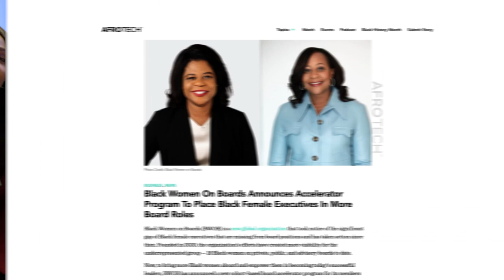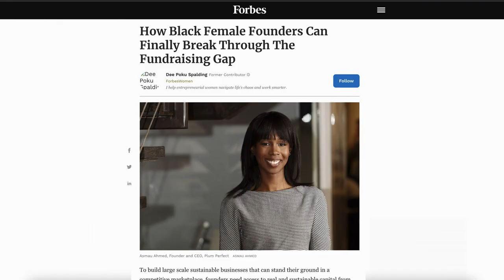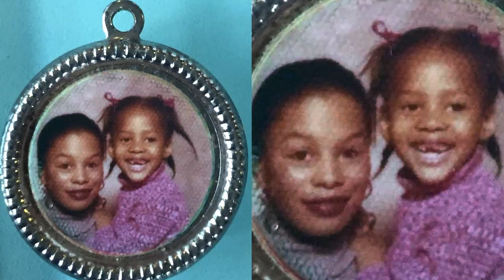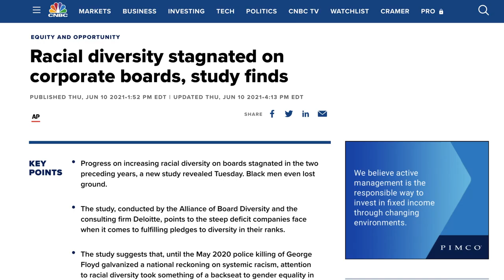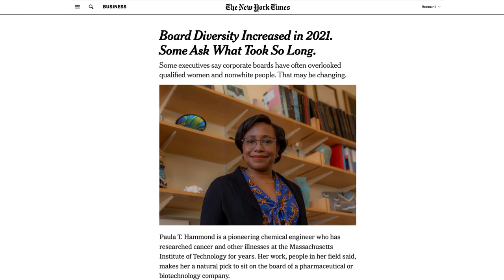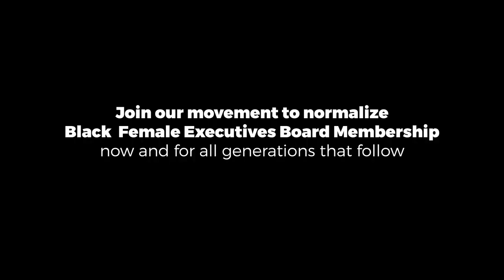OnBoard, chronicles of the rise of Black women on America's boards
OnBoard is a brilliant chronicle of the rise of Black women on America's boards and the evolution of board diversity from Patricia Roberts Harris in 1971 to the present day, as seen through the eyes of a group of fearless women organized during the Summer of 2020 to create change